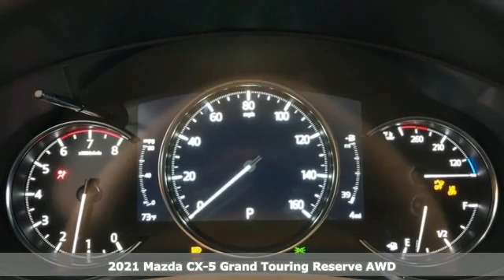New 2021 Mazda CX-5 Rochester MN Winona, MN K21522 - SOLD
Year: 2021
Make: Mazda
Model: CX-5
Trim: Grand Touring Reserve
Engine: 2.5L I4 Turbocharged DOHC 16V LEV3-ULEV70 227hp
Transmission: 6-Speed Automatic
Color: Blue
Interior: Black
Stock #: K21522
VIN: JM3KFBAY3M0433641
2021 Mazda CX-5 Grand Touring Reserve 4D Sport Utility 2.5L I4 Turbocharged DOHC 16V LEV3-ULEV70 227hp AWD Deep Crystal Blue Mica 22/27 City/Highway MPGbrbrWe look forward to earning your business. Part of the Rochester Motor Cars Family.

-Customer Enthusiasm
-Employee Satisfaction
-Financial Performance
-Market Effectiveness-
-Ongoing Improvement

Address:
2955 48th Street Northwest Rochester